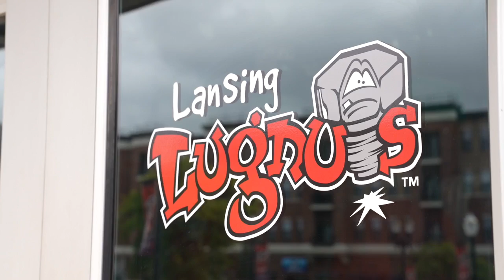Lansing Beerfest is brewing up smiles and beverages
The annual Beerfest at the Ballpark is back at Jackson Field, home of the Lansing Lugnuts.

Attendees can enjoy live music, while also being able to taste beer, ciders, hard seltzers, meads, spirits and wine from more than 30 different breweries across Michigan.